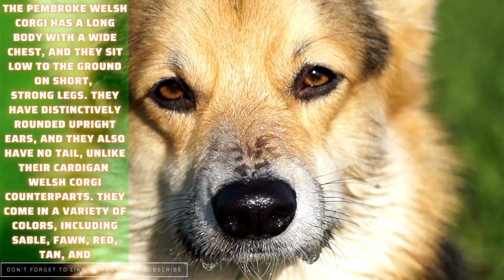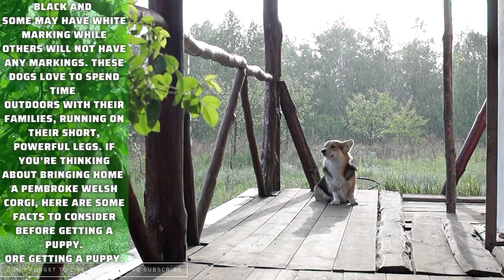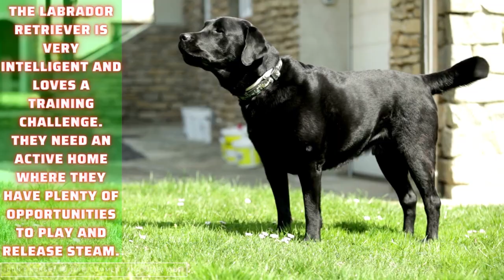15 Most Popular Dog Breeds of 2022 | Dog Show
15 Most Popular Dog Breeds of 2022 | Dog Show

If you're curious about which dog breeds are the most popular, you've come to the right place.
Let's find out which races take the top spot, and which ones don't.

15. Great Dane
14. Boxer
13. Yorkshire Terrier
12. Australian Shepherd
11. Pembroke Welsh Corgi
10. Dachshund
9. German Shorthaired Pointer
8. Rottweiler
7. Beagle
6. Poodle
5. Bulldog
4. Golden Retriever
3. German Shepherd Dog
2. French Bulldog
1. Labrador Retriever